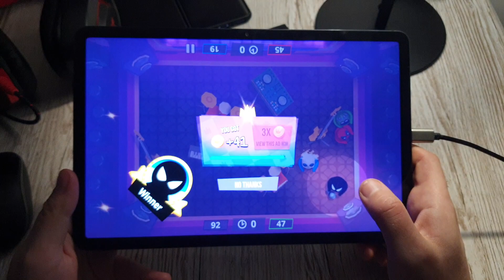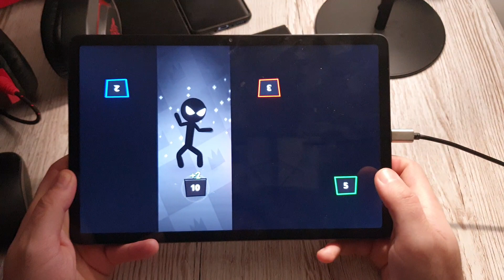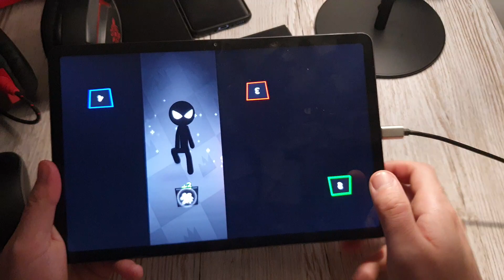Stickman Party 1 2 3 4 MiniGames - Gameplay Walkthrough Part 3 Tournament Mode Random Funny Games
Stickman Party 1 2 3 4 MiniGames - Gameplay Walkthrough Part 3 Tournament Mode Random Funny Mini Games (Android, iOS)
Stickman Party 2 3 4 MiniGames - PlayMax Game Studio

📱Game Description:Part of the games in the Party Stickman collection with unique rules, but there are also remakes of famous mobile hits. Of course, they are adapted to the crazy task, so that it would be comfortable to play one, for two, three and 4 players on one screen. For example:

• Multiplayer Tanks
• Football (soccer)
• Micro car rally racing
• Stickman clash